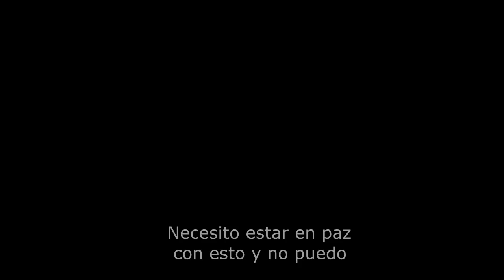Plegarias por Bobby (Prayers for Bobby) - Trailer HD - Subtitulos en Español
INFORMACIÓN:
Plegarias por Bobby (Prayers for Bobby por su título en inglés) es una película biográfica dirigida por Russell Mulcahy y está basada en la novela homónima de Leroy Aarons, que a su vez se origina en una historia real ocurrida a fines de los años setenta y principios de los ochenta. Bobby Griffith era un chico adolescente gay que se suicidó a causa de la intolerancia religiosa de su madre, Mary, y de la sociedad. Pero después del trágico evento Mary comprende la homosexualidad de su hijo y empieza a luchar por la causa de gays y lesbianas.

La película está protagonizada por Ryan Kelley como Bobby Griffith y Sigourney Weaver como su madre Mary Griffith.

Ficha técnica

Dirección:. Russell Mulcahy
Producción:. Stanley M. Brooks
Guion:. Leroy F. Aarons (libro),Katie Ford (adaptación)
Montaje:. Victor Du Bois
Protagonistas:. Sigourney Weaver y Ryan Kelley

País(es):. Estados Unidos
Año 2009
Género:. Drama
Duración: 100 min.
Idioma(s):. Inglés